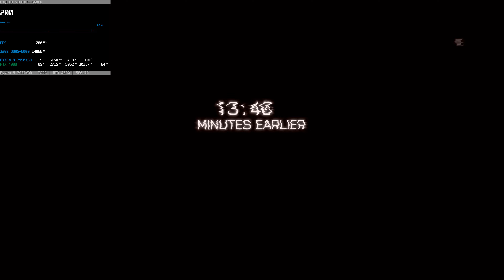Battlefield 4 in 2024 feels like a wild rollercoaster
Experience the jaw-dropping graphics and unparalleled performance of playing Battlefield 4 on the powerful RTX 4090 in 2024.

✅Title: Battlefield 4
🖥️Platforms: Windows, Xbox and PlayStation

PC Specs:
🖥️Windows 11
🖥️7950X3D
🖥️32GB DDR5-6000
🖥️MSI RTX 4090 24GB
🖥️1000W Silverstone
🖥️Lian Li O11 Dynamic EVO XL
🖥️Samsung SSD 980 Pro 6TB
🖥️27" G70B Odyssey 144Hz
🎤Nacon Streaming Studio Kit 1